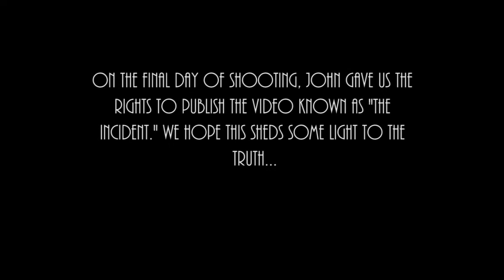John Sumner: The Life of the Unknown A Documentary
John Sumner lived a normal life with his friends; until the unexpected happened. This documentary focuses on the life of John Sumner and the mystery that evolves around him because of that fateful day. The documentary focuses on John's life as well as two of his friends Jeff and Danny. Is the story a myth? Is John a liar? Watch and find out for yourself. "I loved every second of this documentary, couldn't have been better made." -ebert